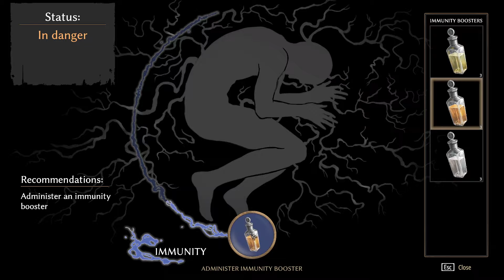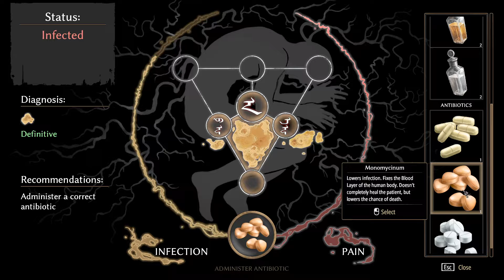Let's Play Pathologic 2 Better Part 2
Pathologic 2, just in time for the scary coronavirus.

Let's do better than last time! More looting, less hunger, less sleep!